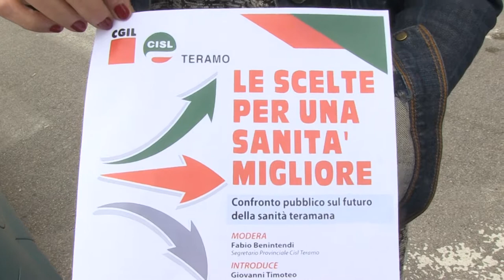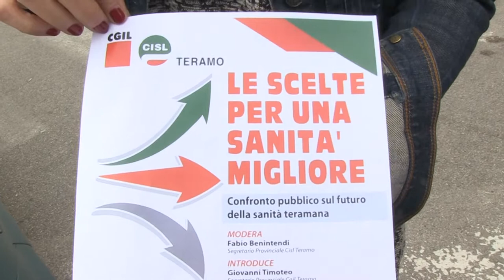Teramo, l'11 novembre convegno sulla sanità pubblica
| SUPER J |

Contatti Redazione:
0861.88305